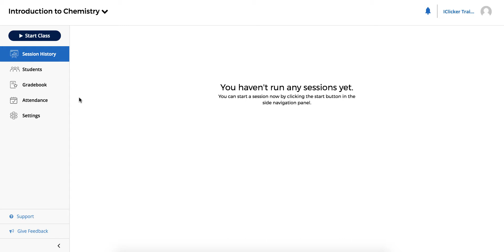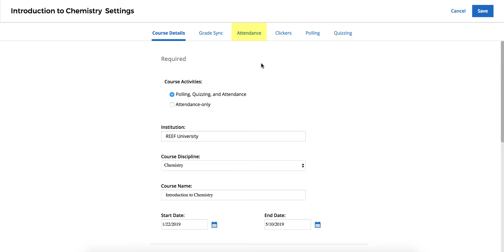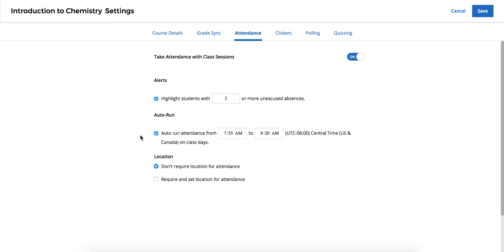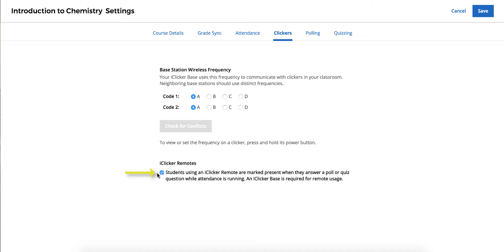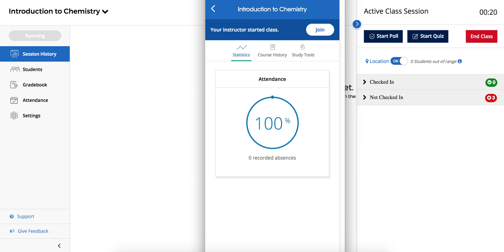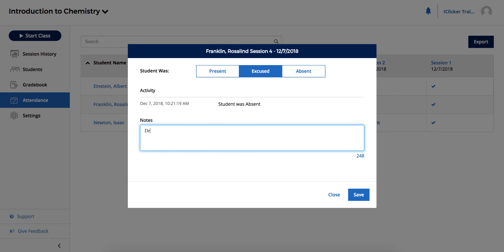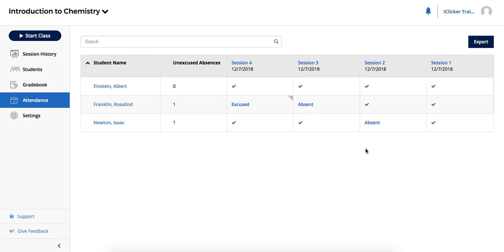iClicker Cloud Attendance Training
This video walks iClicker Cloud instructors through the process of setting up Attendance, running an Attendance session, and managing Attendance data after class.